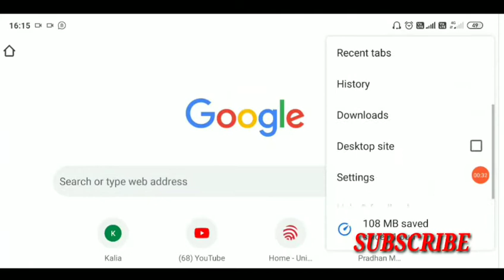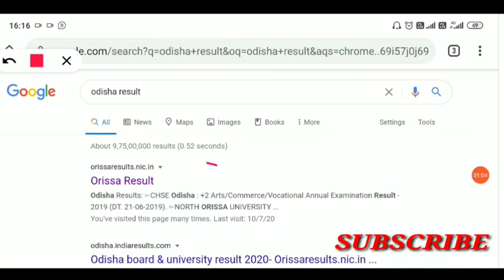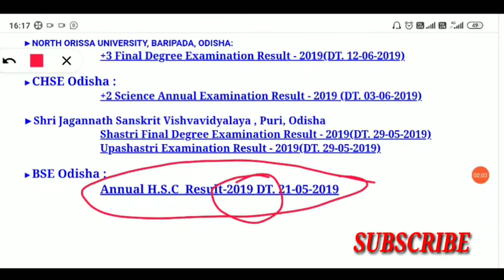Odisha 10th Result 2020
This is a Technology channel  and tech helping
Well come our tech chennel odia ak star

Odisha 10th result 2020 website and wach your mark full process now cheke mark